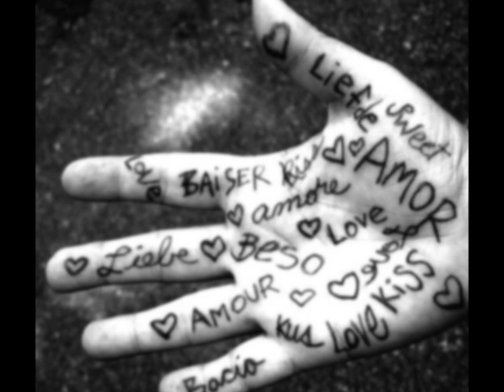Manantial de Amor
una hermosa cancion que me hace vibrar el alma